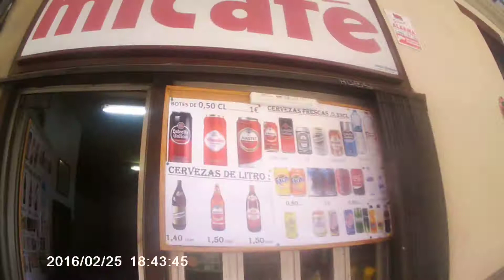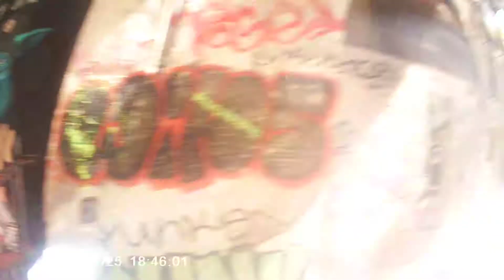Zecken Frolicking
Padu and MoMo roam the streets of Valencia, looking for the flames of Fallas, entirely too early.